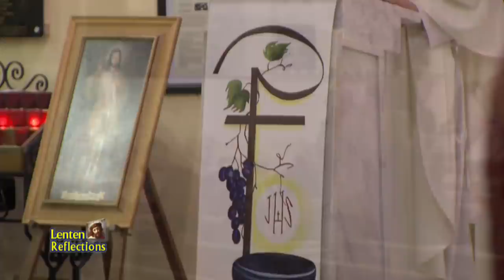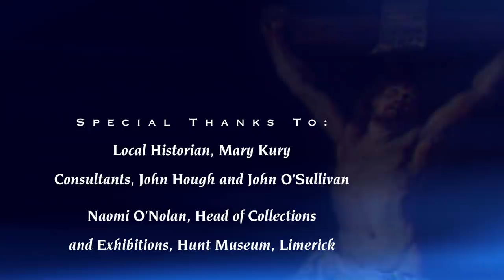Second Week of Lent: Developing the Practice of Silence to Hear God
From the Parish of Ardagh - Carrickerry, Limerick Ireland, in the southwest of Ireland, famous for the finding of world treasure “The Ardagh Chalice,” Fr. John Mockler of the Institute of St. Padre Pio’s Servants of Suffering sets the tone for observing the Second Week of Lent. In the Transfiguration of Jesus, God has hath commanded us to listen to his Beloved Son. In order to follow Christ, we need to develop the practice of silence in solitude. We need to be nourished inwardly by his Word, that with spiritual sight made pure, we may rejoice to behold the Lord’s glory. We are to think about whatever is true, noble, right and pure. As we develop the virtue of purity with his grace, our lives begin to rise to God as an offering that is very pleasing and acceptable to him. The elect in heaven are inexpressibly happy, so we should always pray in order to come to know God more and more. Receiving God’s gift of salvation brings healing to body and soul.